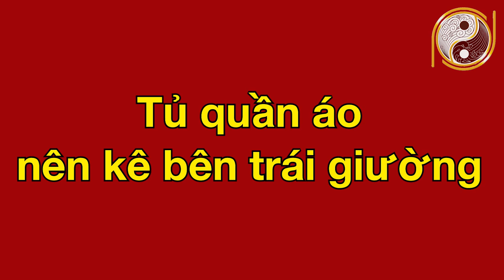Đặt TỦ QUẦN ÁO Ở Vị Trí ĐẠI KỴ Này Bảo Sao Gia Chủ NGHÈO XƠ XÁC, Tiền Bạc Đội Nón Ra Đi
01. Linh phù giải hạn
02. Hồ lô hóa giải Ngũ Hoàng
03. Mai Hoa Phú Quý
04. Gương bát quái tinh cầu
05. Kim bài thái tuế 2023
06. Vòng tam hợp Dần Ngọ Tuất
07. Vòng tam hợp Thân Tý Thìn
08. Vòng tam hợp Hợi Mão Mùi
09. Vòng Tam Hợp Tỵ Dậu Sửu
10. Bát bảo tâm kinh
11. Minh Quang pháp bảo cầu
12. Minh Quang pháp bảo lục giác
13. Tỳ Hưu Lộc Tài (Đồng)
14. Tỳ Hưu Khai Vận ( Bạch Ngọc)
15. Bách Niên Tụ Tài ( tụ tài lộc)
16. Song long ngọc ấn ( ấn thăng quan)
17. Kim bài ngũ Lộ Thần Tài
18. Hồ lô bình an ( treo xe)
19. Móc khóa văn xương
20. Ống bút văn xương gỗ đào
21. Bút văn xương gỗ đào
22. Bút văn xương gỗ đào nhỏ
23. Hoa mai kim tiền ( mạ vàng )
24. Các vật phẩm phong thủy khác Đặt TỦ QUẦN ÁO Ở Vị Trí ĐẠI KỴ Này Bảo Sao Gia Chủ NGHÈO XƠ XÁC, Tiền Bạc Đội Nón Ra Đi